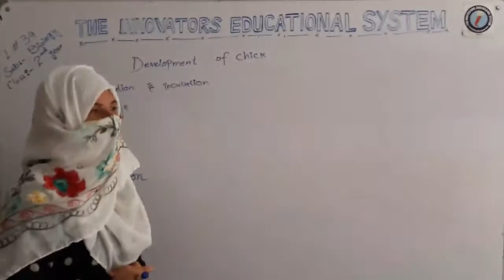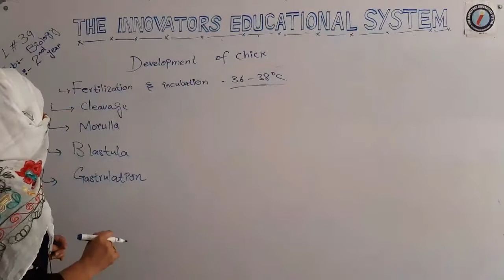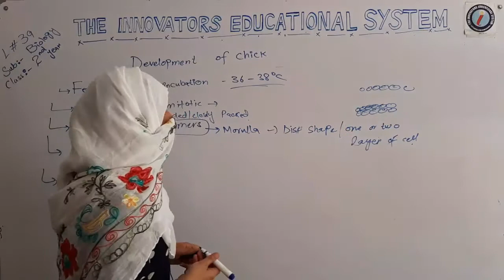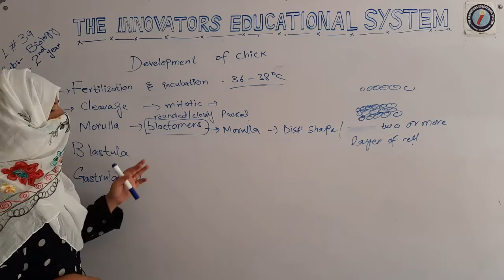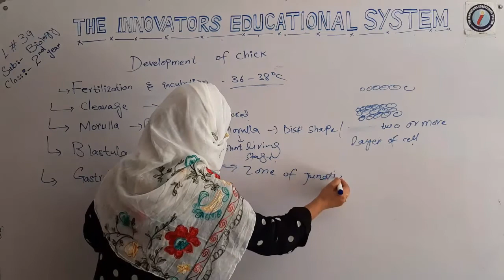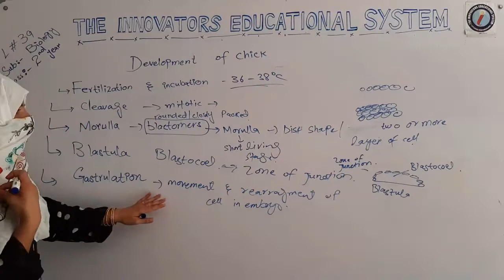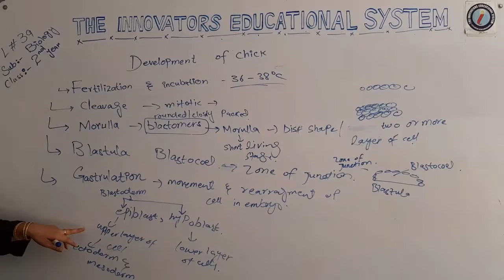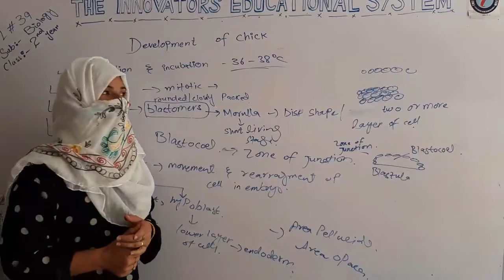Biology_12th__ || Development of Chick